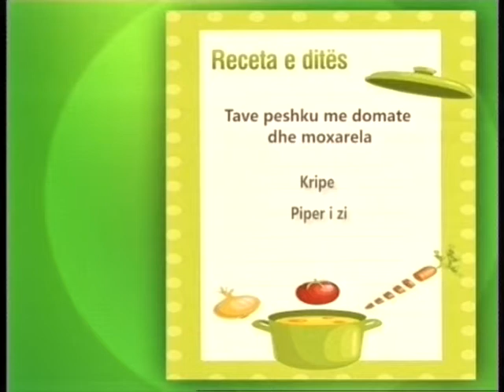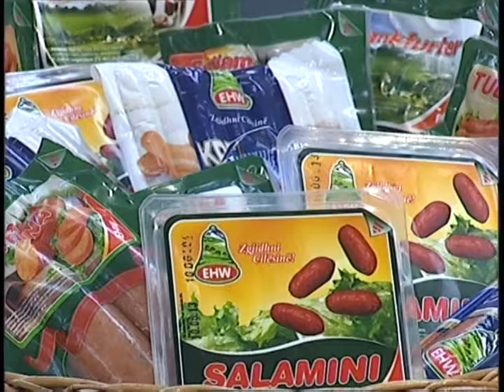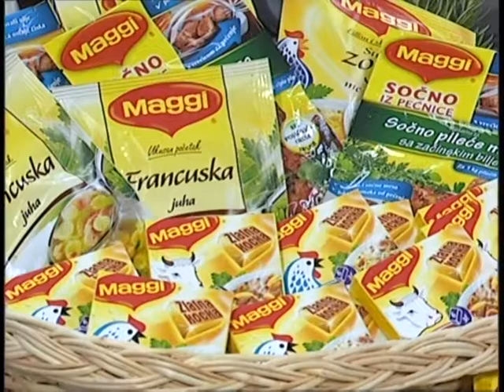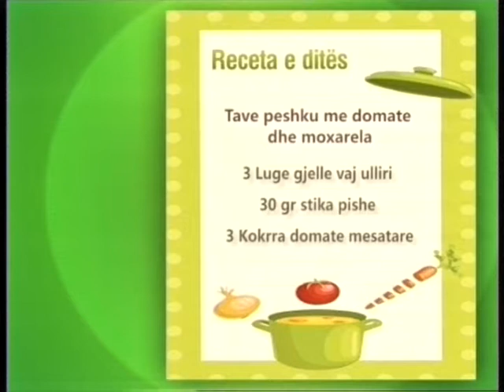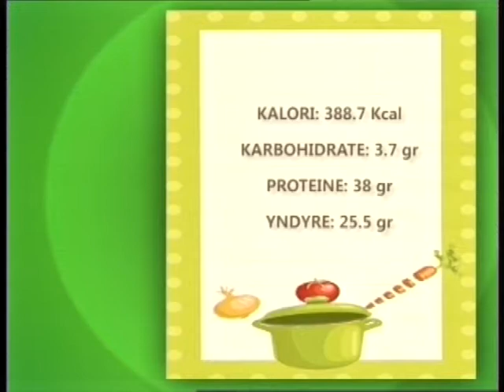VILA 24 KENDI I KUZHINES - DT. 31 MAJ 2013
TAVE PESHKU ME DOMATE DHE MOCARELA
TORTELINI ME SALCE